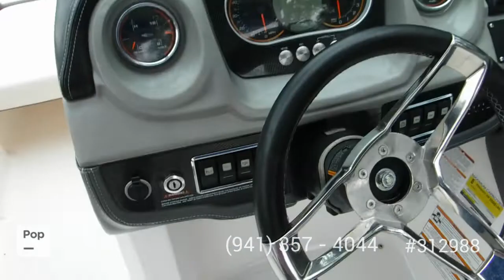[UNAVAILABLE] Used 2017 Chaparral VRX 203 in Ocean Springs, Mississippi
2022 Chaparral 21SSI in United States - $72,000

2021 Chaparral 190 SSi Fish & Ski in United States - $46,000

2013 Chaparral 224 Sunesta Xtreme in United States - $60,000

2008 Sea Ray 220 Sundeck in United States - $36,150

2002 Sea Ray 260 Sundancer in United States - $40,000